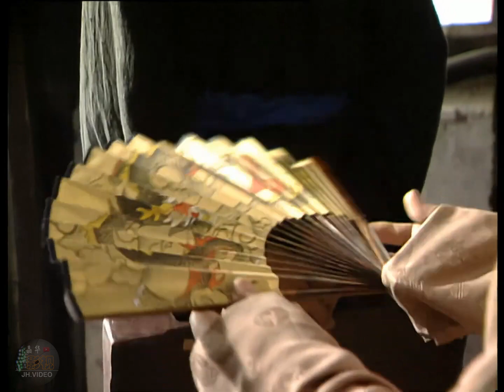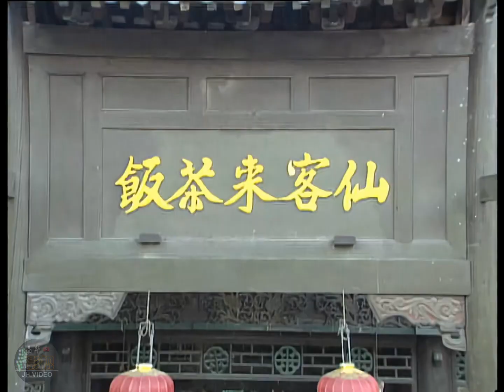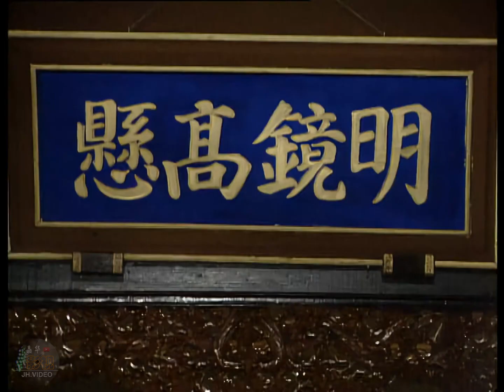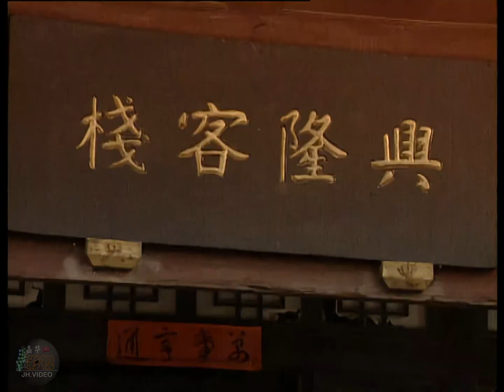宰相刘罗锅 | 背弯人不弓, 娇妻美若仙 | 第33集 | 邓婕, 李保田, 张国立, 王刚 - 主演 | 古装, 轻喜 - 电视剧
宰相刘罗锅 | 全集 - 40集 | 邓婕, 李保田, 张国立, 王刚 - 主演 | 古装, 轻喜 - 电视剧 | 高清修复,1080p,视频

乾隆年间, 山东人刘墉, 虽然才高八斗, 但却天生是一个罗锅, 故人称刘罗锅. 赶考期间, 京城六王爷比棋招亲, 刘罗锅凭着出众的棋艺一举夺魁，随后更是在大考中考中状元, 深得乾隆赏识, 被派往江宁任知府. 正当刘罗锅一帆风顺时, 正直不阿的他和当时的大贪官和绅结下了冤仇, 两人由此展开了一场场斗志斗勇、引人发笑的斗法.